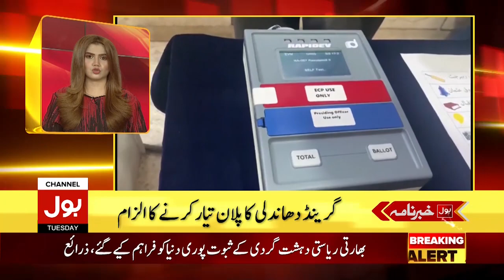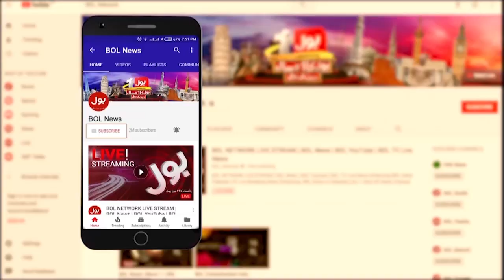Great success of NAB | BOL News Headlines | 10:00 PM | 21 September 2021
NAB